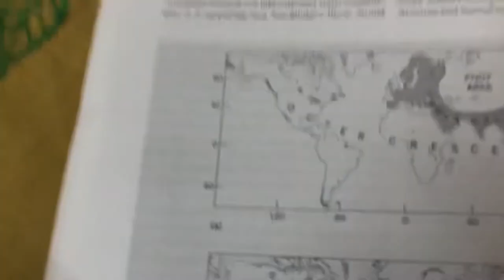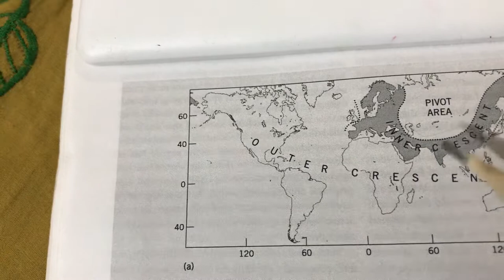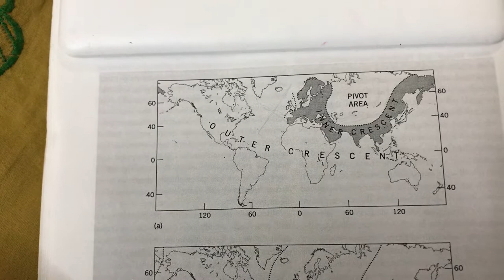Geopolitics HeartlandTheory Mackinder- Dr. Rachna Srivastava Lecture Series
Sir Halford Mackinder also known as Father of British Geography propounded Heartland Theory. He was concerned that British Empire would decline because land based powers would be strengthened more in comparison to sea powers like Britain.

“Who rules East Europe commands the Heartland,
“Who rules the Heartland commands the World-Island,
“Who rules the World-Island commands the World.”
-H Mackinder, Democratic Ideals and Reality (1919)

He became Cold War Prophet for American Military Strategic Planners after his death in 1947.